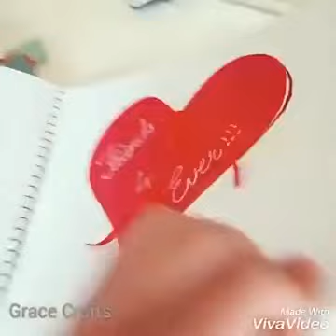DIY scrapbook for bestie | Spouse | fiancé